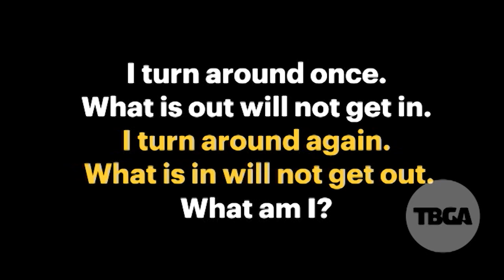TBGA Riddle: Turn Around And Keep Things Out